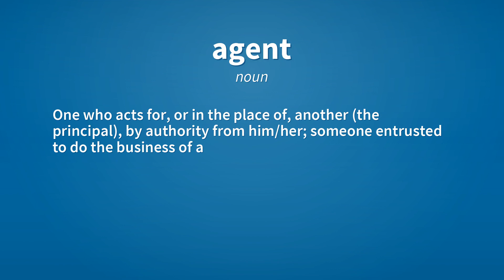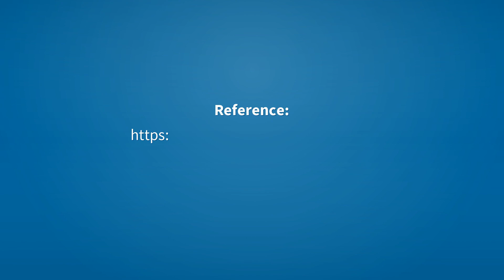Agent | Meaning of agent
See here, the meanings of the word agent, as video and text.

agent (noun)
    One who exerts power, or has the power to act.

agent (noun)
    One who acts for, or in the place of, another (the principal), by authority from him/her; someone entrusted to do the business of another.

agent (noun)
    A person who looks for work for another person.

agent (noun)
    Someone who works for an intelligence agency.

agent (noun)
    An active power or cause or substance; something which has the power to produce an effect.

Reference:
    agent